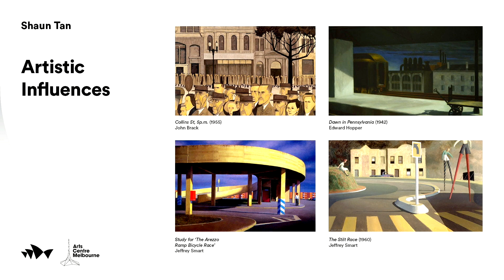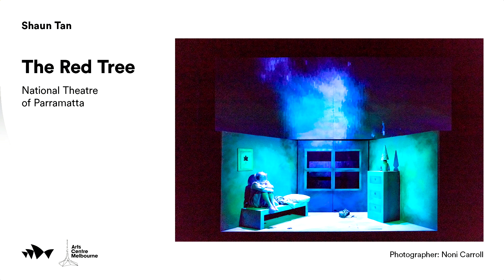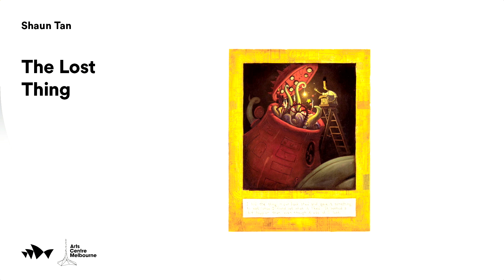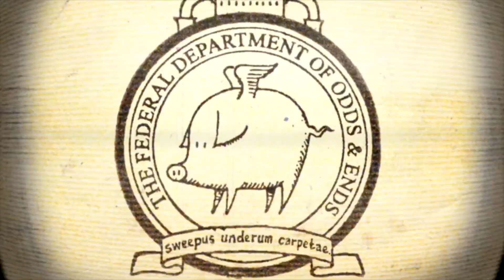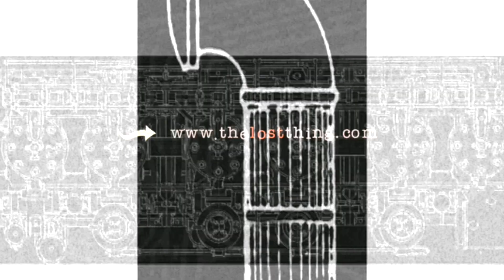Shaun Tan: Author Talk | Digital Season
Discover the creative process behind The Red Tree and The Lost Thing, in this talk featuring best-selling Australian children’s author and illustrator Shaun Tan. In this stream, Shaun discusses the motivation and meaning behind his stories and illustrations, often encouraging readers to ask questions rather than reach conventional conclusions.

Recommended for ages 10+. Contains themes of mental health.